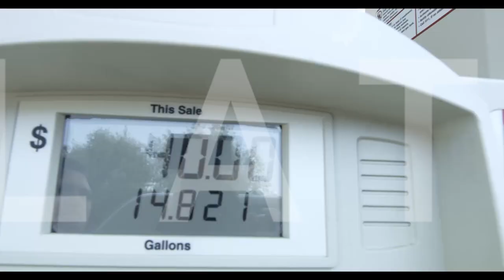Body Glove presents: ISOLATING - A film featuring Nolan Rapoza